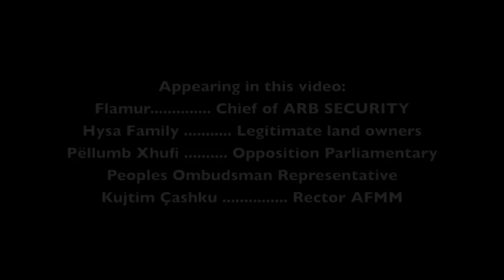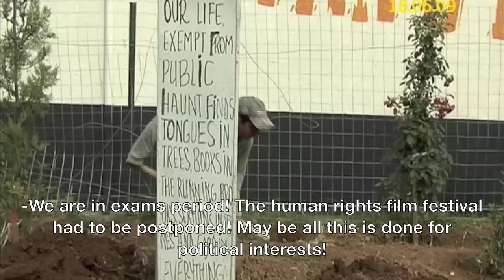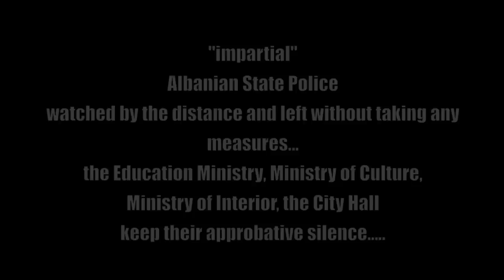AFMM's AGGRESSION by Top Channel and Arb Security 18.06.09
Arb Security, new private police employed by Top-Channel, aggressing students and professors in order to close the university entrance with a wired fence. Kujtim Çashku, the AFMM's rector, asking for sense and peace, gives a TV-interview.